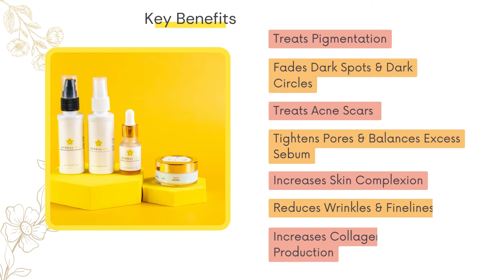Total Skin Repair Therapy - Improve Your Complexion Today!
Are you ready for perfect skin? If you’re looking for something to help with pigmentation, dark spots, or acne, Total Skin Repair Therapy might be the answer you’ve been looking for! Total Skin Repair Therapy can help treat and control pigmentation, dark spots, acne, and acne marks while enhancing your skin complexion. Join us as we take you through this revolutionary skin repair therapy and discover its amazing benefits.